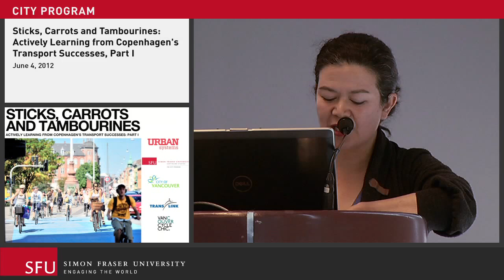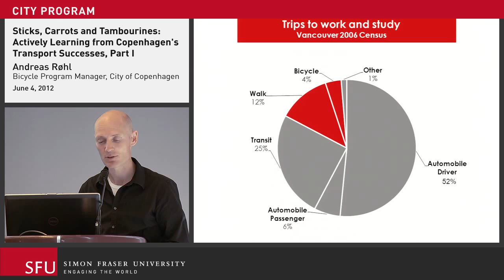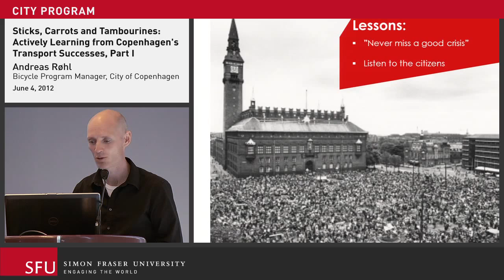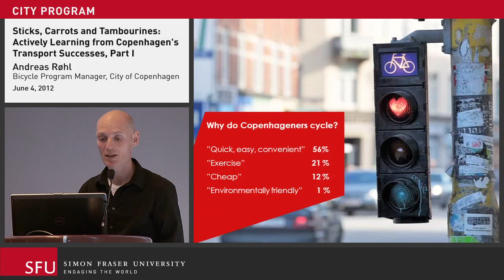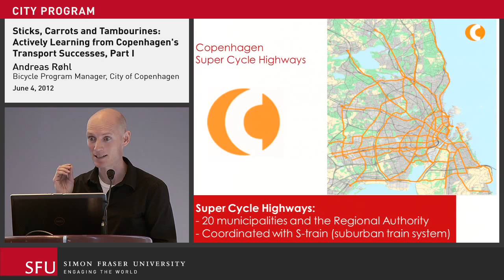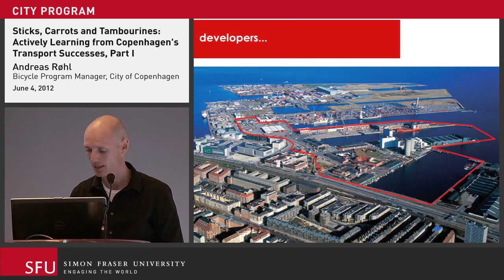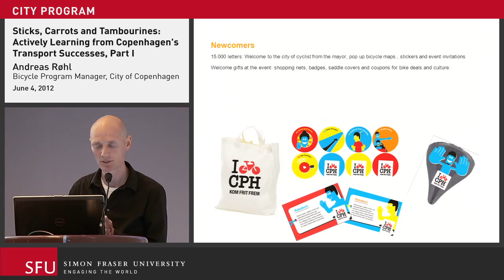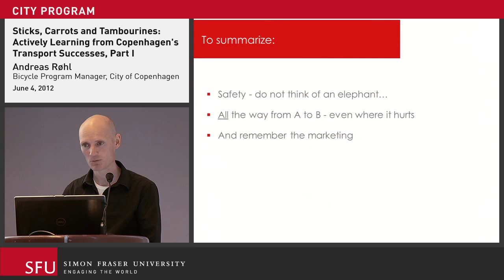Sticks, Carrots, and Tambourines: Actively Learning from Copenhagen's Transport Success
In this public lecure at SFU Vancouver, Andreas Røhl, a cycling specialist with Urban Systems Ltd., describes his experience as the City of Copenhagen's Bicycle Program manager.

Andreas manages Copenhagen's Bicycle Program and recently joined Urban Systems Ltd. for a temporary term in their Metro Vancouver office. He is participating in a range of active transportation projects throughout Western Canada, including the development of an Active Transportation Master Plan for the City of Vancouver.

With the City of Copenhagen, Andreas focused on bicycle policies and strategies to improve conditions for cycling, and recently led the completion of the Copenhagen's Cycling Strategy as well as the City's Design Guidelines to Great Cycle Roads. In addition to his in-depth knowledge of cycling infrastructure, Andreas has extensive experience with cost-benfit analysis, cycling education, and promotional campaigns.

To find out more about courses and programs in sustainability, transportation, and more,